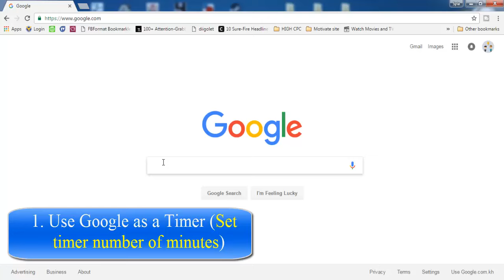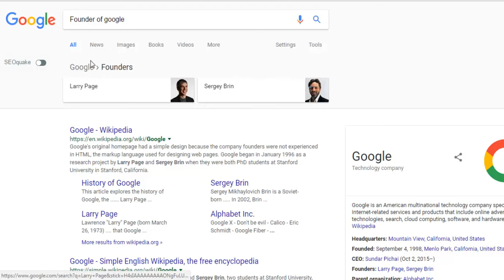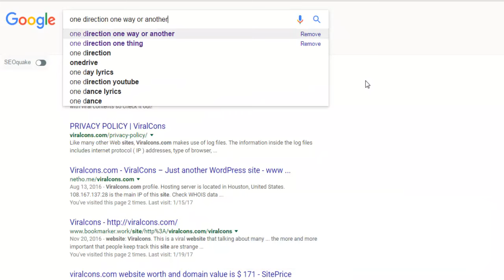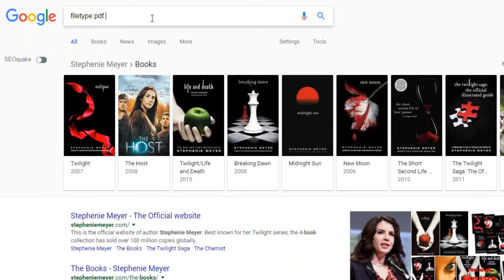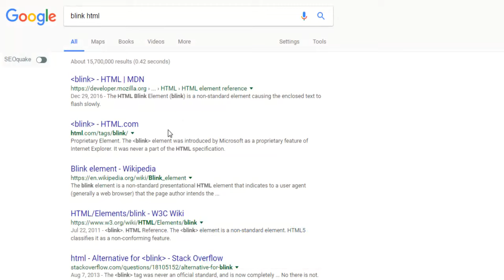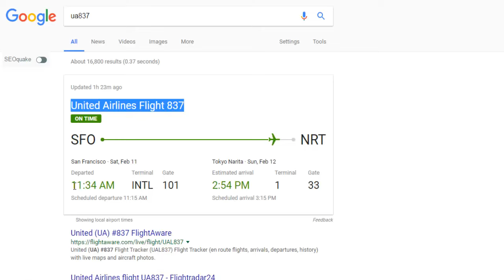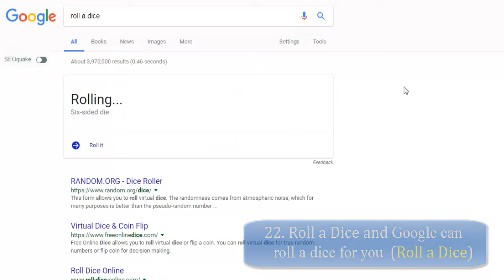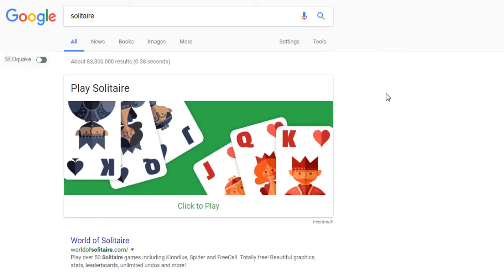25 Google tricks list | tips and tricks for Google 2017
This tutorial sharing about 25 Google tips and tricks 201 that so awesome maybe something you don't know those tips before and let start to check it out below:

1. 0:10 Use Google as a Timer (Set timer 1 minutes)
2. 0:40 It will give you the exact time of Sunrise and sunset for any city (Sunset sunrise usa)
3. 1:05 Google will convert for you just like inches to cm (1m into cm)
4. 1:32 Google will translate for you (I love you in Japanese)
5. 1:59 Google will give you information about any company or person (founder of YouTube)
6. 2:32 Google will show the weather forecast of any city (Korea forecast)
7. 2:51 Check results of any particular website (site:viralcons.com)
8. 3:15 Google can find songs for you by bands you like (one direction one way or another)
9. 3:48 Google will show you release date of any Movie (the fate of the furious release date)
10. 4:22 Google can show you books written by your favorite author (Stephenie Meyer books)
11. 4:46 Search PDF file with your terms on Google (filetype:pdf SEO YouTube Ranking Factor)
12. 5:25 Special days-search for holiday dates and get reminders on Google Now (mother day 2017)
13. 5:57 Just write “blink html” without quotes in Google search bar and see what happens next (blink html)
14. 6:14 Convert Currency (dollar to euro)
15. 6:32 Find out the distance between cities (and travel time) (california to new york)
16. 7:15 Population Growth Rate of any Country or City (Cambodia population growth rate 2017)
17. 7:39 You can check your flight status (UA838)
18. 8:18 Get the local time anywhere (local time)
19. 8:29 Type what sound does a cat make in Google (what sound does a cat make)
20. 9:02 Quotation Marks For Exact Matches ("iphone 7 plus")
21. 9:29 Google Calculator (calc)
22. 9:53 Roll a Dice and Google can roll a dice for you  (Roll a Dice)
23. 10:26 Find out Your IP Address (what is my ip)
24. 10:39 Play Tic Tac Toe (Tic Tac Toe)
25. 11:05 Play Solitaire (Solitaire)